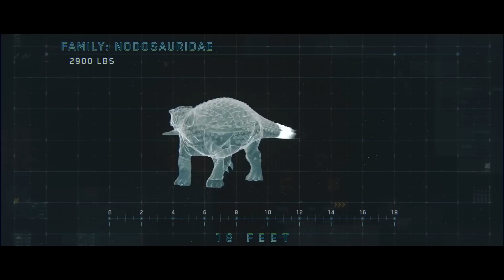Kilka tygodni jeszcze chodził po Ziemi - dinozaur znaleziony w idealnym stanie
W marcu 2011 roku operator koparki Sean Funk wybrał się do Królewskiego Muzeum Paleontologii im. Tyrrella w Albercie, aby obejrzeć imponującą wystawę dinozaurów. Chodził po salach pełnych starodawnych skamielin, nie mając pojęcia, że ​​za tydzień sam powiększy tę kolekcję, odkrywając skamieniałość jednego z najbardziej niezwykłych stworzeń w historii.